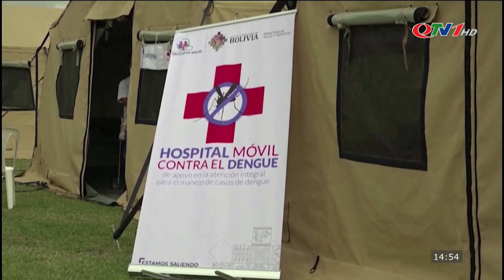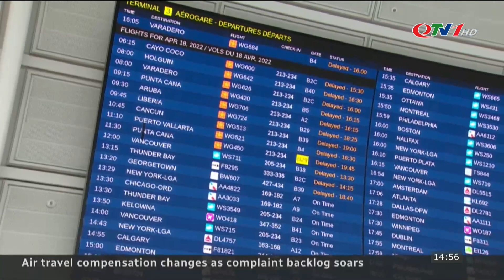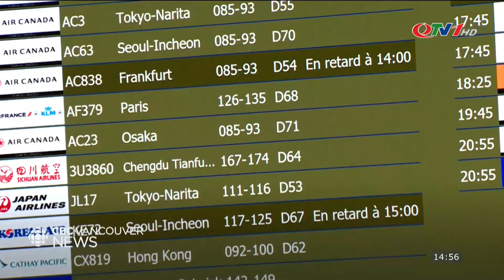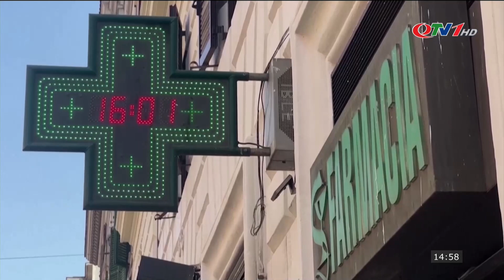Thời sự Quốc tế chiều 22/7/2023 | Nga đảm bảo tiếp tục xuất khẩu ngũ cốc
​QuangNinhTv​ Thoisu​QuangNinh
* Điện thoại: 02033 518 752